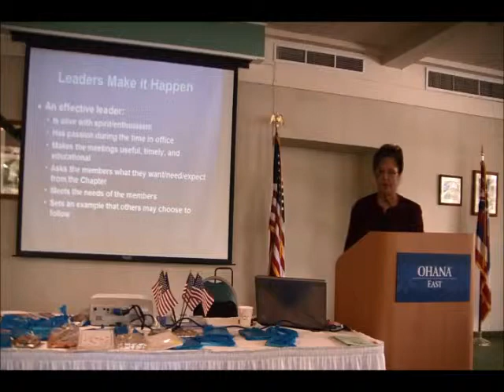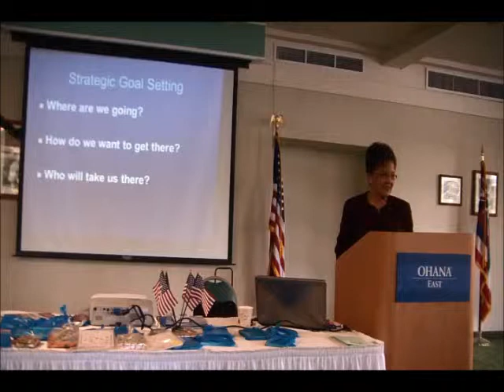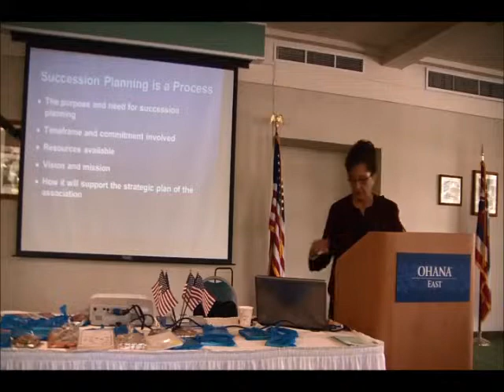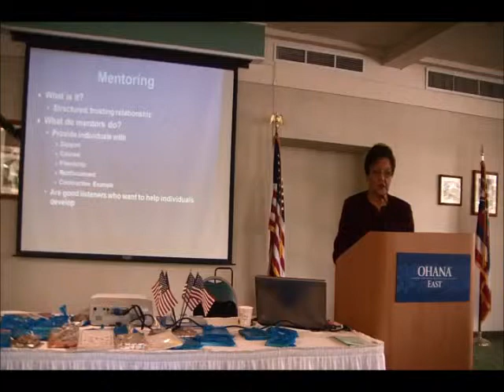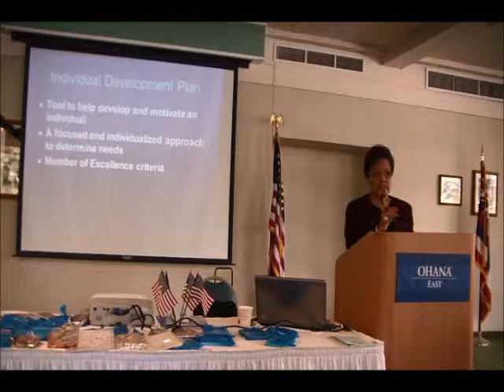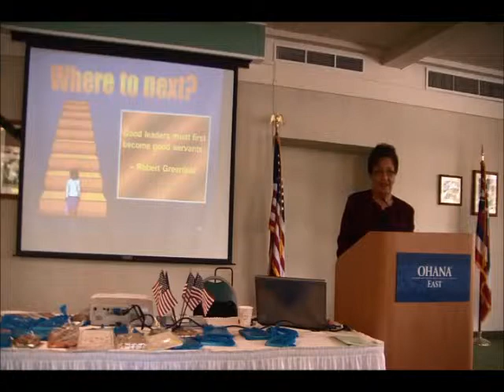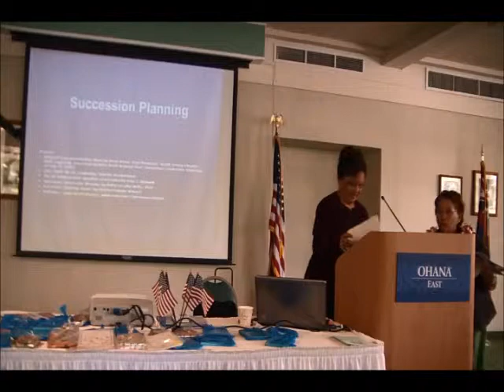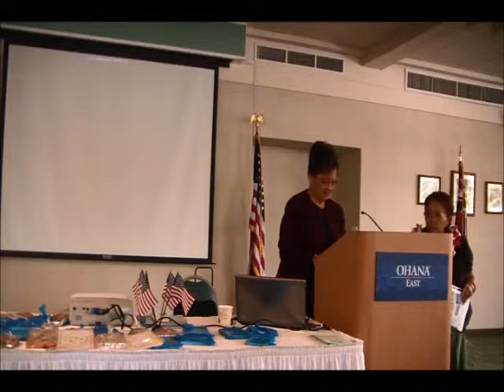Succession Planning with Madeline Chang (Part 2 of 2)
Educational presentation on succession planning with speaker Madeline Chang, REH, executive housekeeper at the Aston Waikiki Sunset, at the IEHA Hawaii chapter's general membership meeting, held July 17, 2013, at the OHANA East Hotel. For more information about future meetings, please